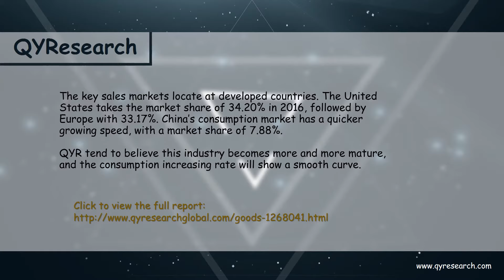Global Vacation Rental Software market is expected to reach 192838 K USD by the end of 2022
The global Vacation Rental Software market is valued at 82876 K USD in 2016 and is expected to reach 192838 K USD by the end of 2022, growing at a CAGR of 15.11% between 2016 and 2022.